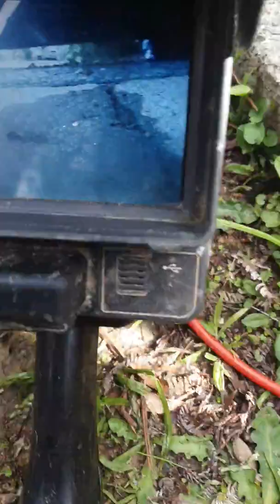Stormwater down hill